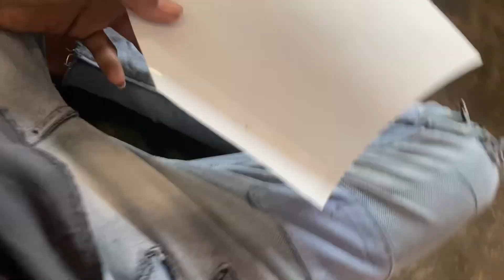New Front visor light💡install 😍||New Trend 😎||new modifications 🔥||splendor modified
I'm on Instagram as prashant_____220. Install the app to follow my photos and videos.

keep supporting 🙏